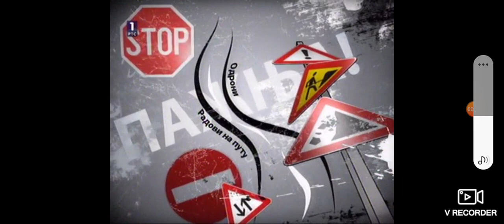Vreme i Stanje na putevima RTS 1 - 25.05.2023.